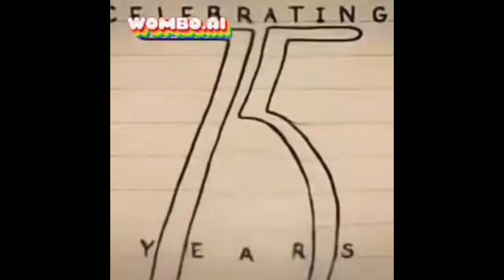All Preview 2 Deepfakes V10 (Special WOMBO Edition/Guess The People)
On my Dad’s phone, I saw WOMBO, which gave me heavy jealousy because I no longer have it. But the uplift was that I was able to download older versions (most of them in this video are from version 3.0.5) and gain access to the removed songs.